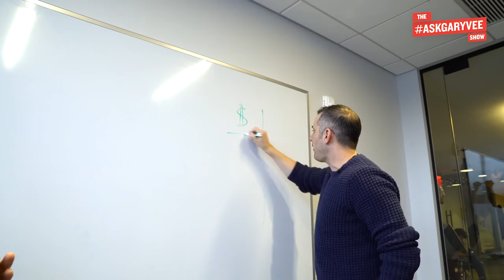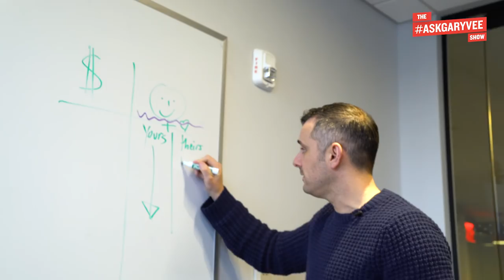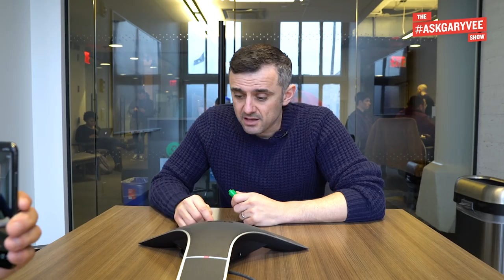Retirement: How to survive & plan for Financial Stability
Planning for Retirement - Surviving the Game of Life - Achieving Financial Stability - Following your Passion

0:00 Intro
2:20 - I just went "all in" on creating music and have been receiving a lot of criticism from my parents and other people in my life - how do I keep my head above water and survive this both emotionally and financially?
16:41 - I am serving in the United States Marine Corps and am thinking about staying for another 10 years to collect retirement benefits, but at the same time, I'm wondering if I should leave early and go home to work on my own business so that I can spend more time with my family? What should I do and how should I look at this?

Follow me online here:

social security retirement,
retirement plan,
retirement benefit,
social security benefits,
retirement age,
roth ira,
retirement savings,